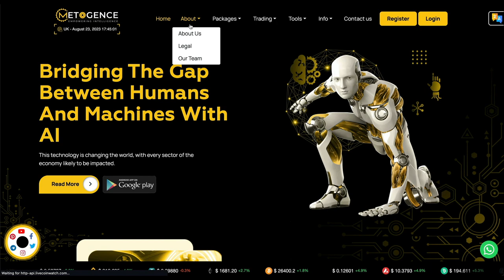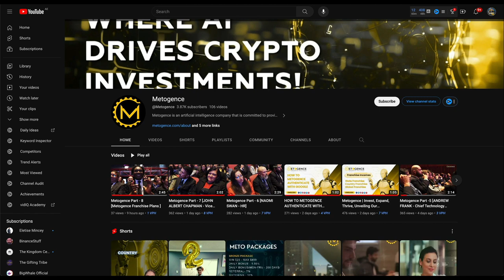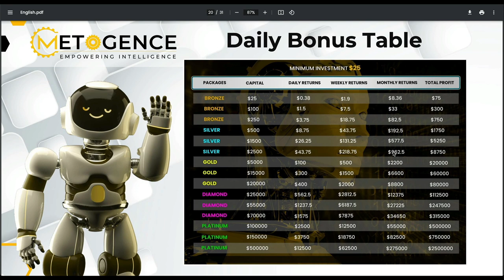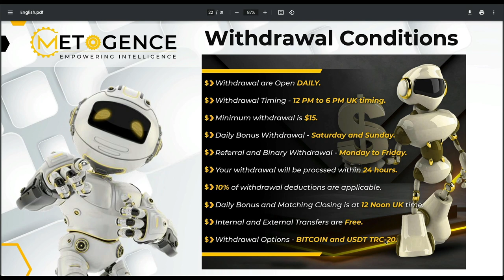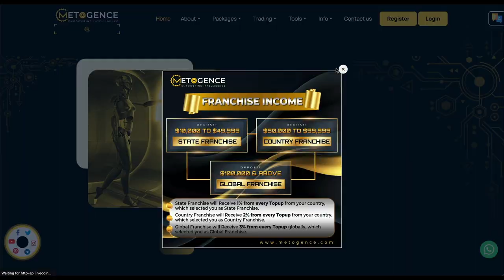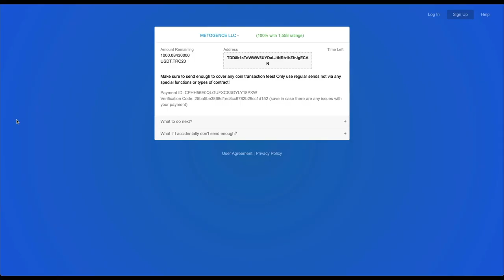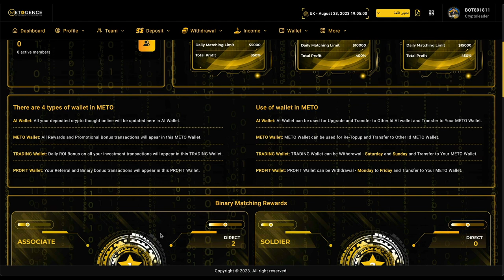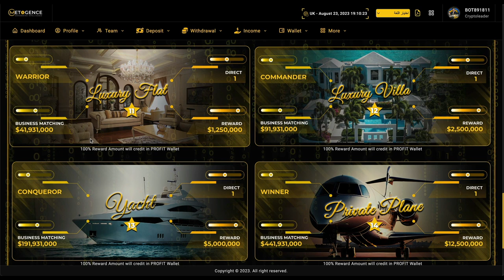Metogence Review ⏰ New Platform Alert 🚀 Multiple Plans 📊 Is This The Next Long-Term Opportunity ❓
Our video is about Metogence review, a new Forex copy trading platform that just got launch, but we try to cover the subjects:
- metogence deposit
- metogence update
- metogence tutorial
- metogence withdrawals

We have actually built up all the processes to get started in this video. They are offering from 1.5% to 2.50% in daily profits with this AI automation, so I want to document my journey and see what happens from here with metogence. Do you like these types of AI bots opportunities?

I'm thrilled to share my journey toward financial freedom and discuss the techniques and tactics I'm using along the way. However, it's important to note that none of the content on this channel should be considered investment advice. I'm not a professional. My goal is to provide value, but always do your own research and not rely solely on my opinions.